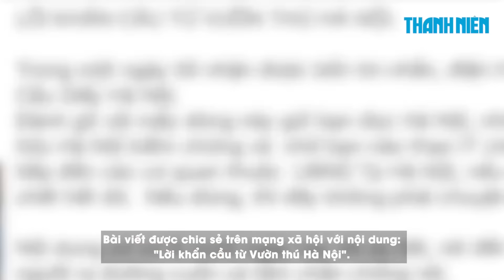Thực hư bầy khỉ Vườn thú Hà Nội "gầy trơ xương giữa trời rét"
Lãnh đạo Vườn thú Hà Nội khẳng định, đơn vị đều có kế hoạch chống rét cho các con vật ở vườn thú nên không có chuyện chúng phải chịu rét.

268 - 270 Nguyễn Đình Chiểu, Phường Võ Thị Sáu, Q.3, TP HCM